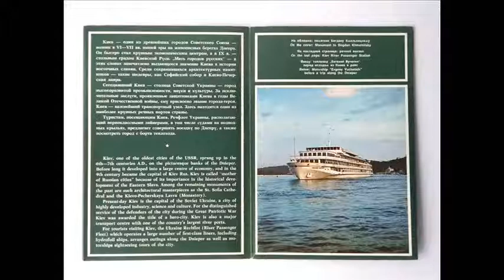Booklet RECHFLOT Kiev Ukraine River Dnepr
For Sale Vintage Booklet RECHFLOT Kiev Ukraine River Passenger Fleet Station Dnepr 1980